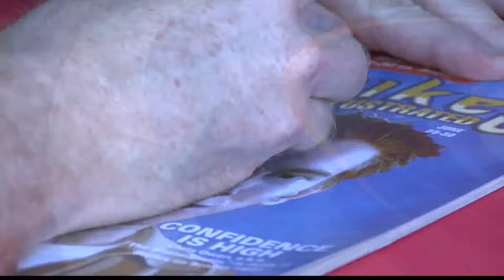Curve's James Marvel called up to Triple-A